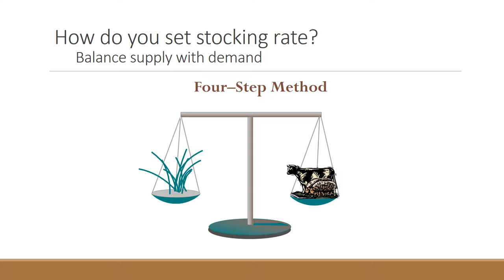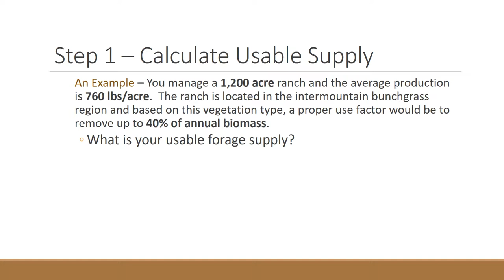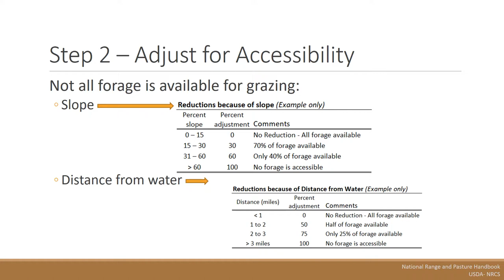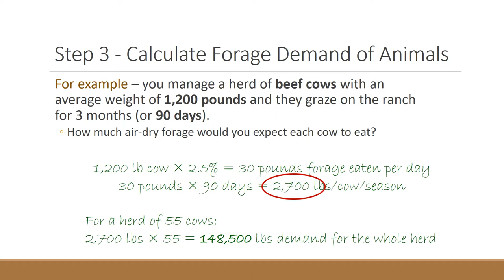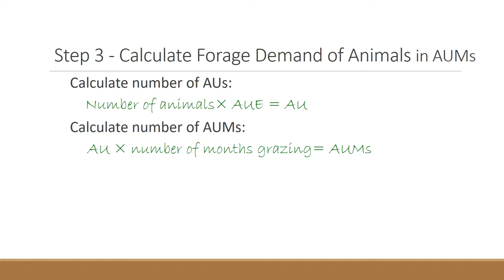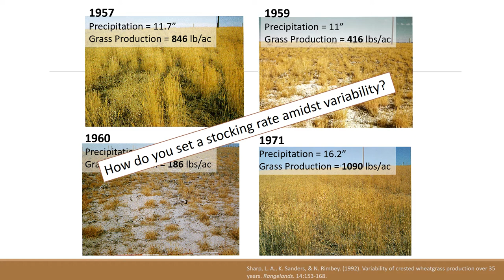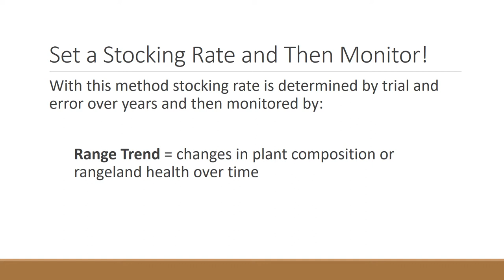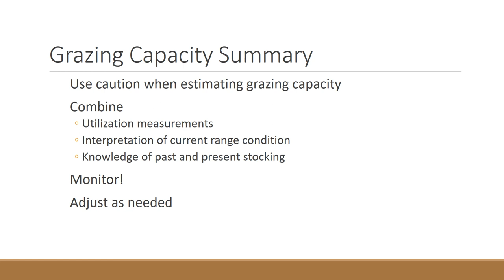Setting Stocking Rates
Overview of a 4 step method for setting stocking rates on rangelands.